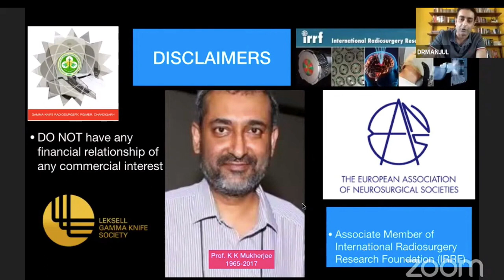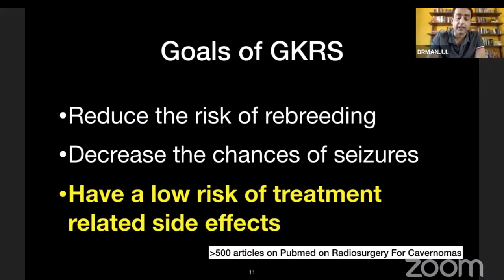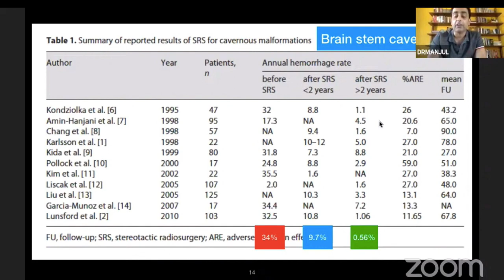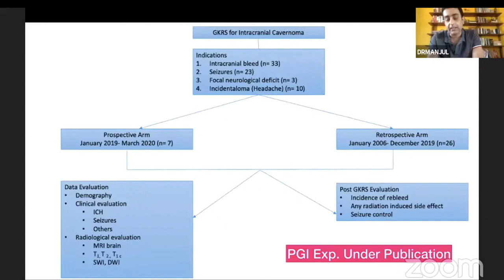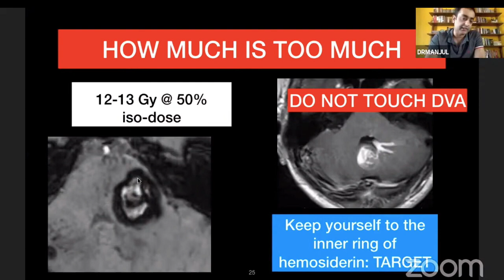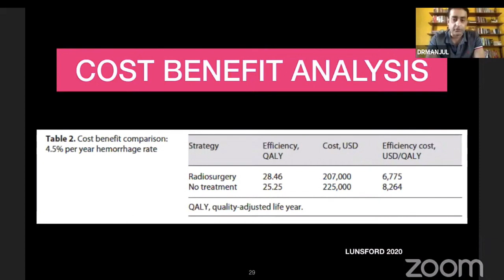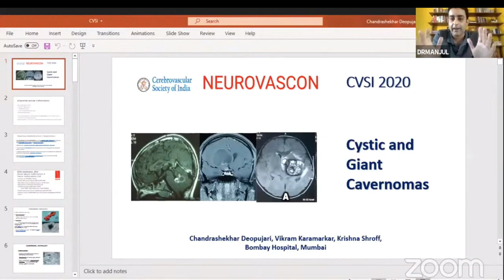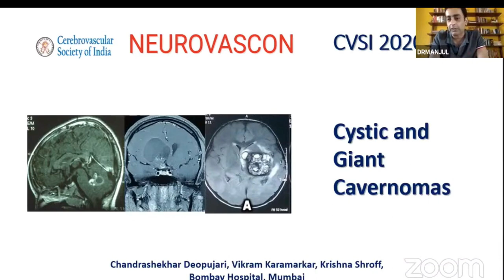Role of Gamma Knife Radiosurgery for Intracranial Cavernous Malformations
Radiosurgery for a cavernous malformation or a cavernoma has been a topic of controversy. I have discussed the current concepts, indications, limitations, and role of GKRS in the management of this disorder in the Neurovascon 2020 virtual platform followed by a great discussion among the experts.

For any further query on this topic. Kindly visit:

Manjul Tripathi
Associate Professor
Dept. of Neurosurgery, PGIMER, Chandigarh
Gamma Knife Radiosurgery
Functional Neurosurgery, Oxford University, United Kingdom
Post Graduate Institute of Medical Education and Research (PGIMER)
Chandigarh, India